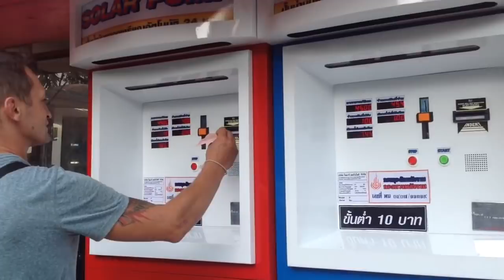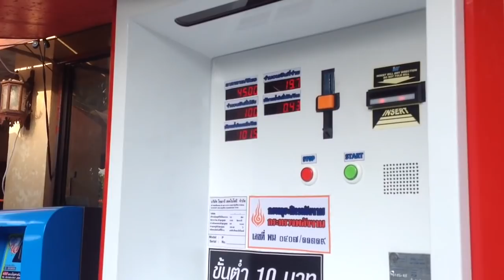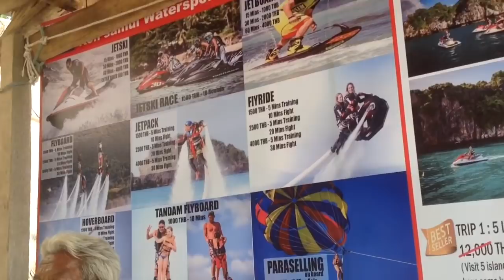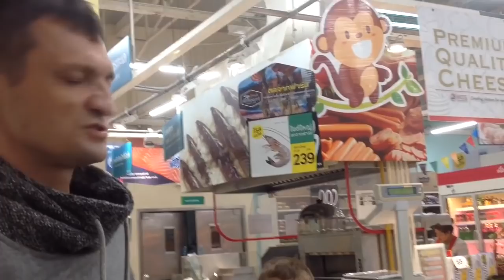ОТДАЛИ ЕЙ ВСЕ ДЕНЬГИ / ЖИЗНЬ В ТАИЛАНДЕ 26.03.2018